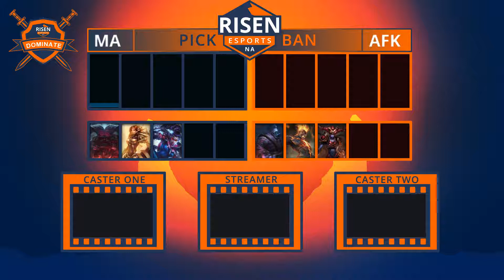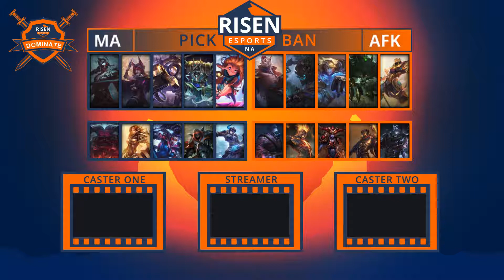Dominate League Week 5 AFK vs MA